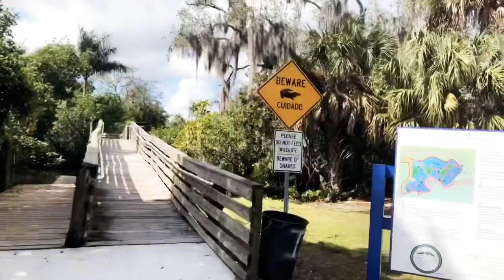Come walk with me(😱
Tati MsJuicy Fruit -FB
Tatimsjuicy-instagram
ms.tatiana2real -s:C

I don’t claim any credit.

Shoutout to all my supporters, y’all are the best it feel so good to have people all across the world showing love, we on our road to 800 we can do it ..
Its truly a blessing to have you all here.

I’ll see yall in my next video!

Feel free to give me videos ideas as long as it acceptable i got yall let’s go!